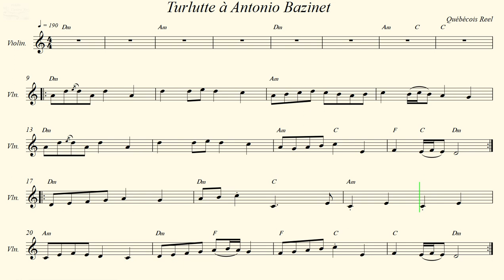Turlutte à Antonio Bazinet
Québécois Reel.
Voulez-vous télécharger tous ces des mélodies au format (.mid .xml .sib .mp3 .pdf)?